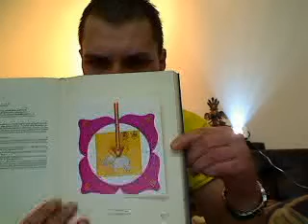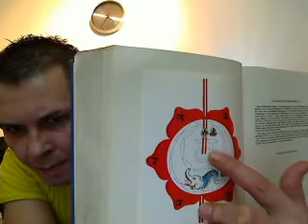GonG108's Sat Chakra Nirupana Vers XI-XVIII : Kundalini Yoga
GonG108's weiter gehts in der beschreibung der sechs zentren, ich versuche soviel erklärung wie möglich einfliessen zu lassen allerdings wird sich ein verständniss erst wirklich erschliessen wenn man mit der kultur und der sprache etwas vertraut ist , die verse setzen ein gewisses vorwissen voraus was aber nicht schlimm ist da dieses wissen zu unseren ureigensten dingen gehört denke ich das es nicht falsch sein kann es vorzulesen